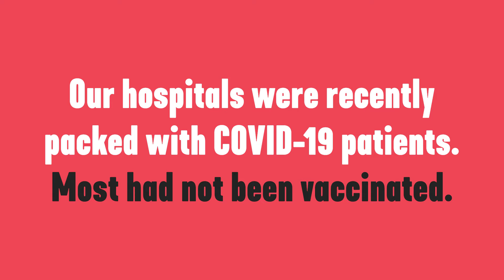VProject: "Help Us Help You" Public Service Announcement (30-second video)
The surge in COVID-19 cases put significant pressure on our local healthcare systems, which made it difficult for doctors and hospitals to keep up with the demand. Most COVID-19 patients had not been vaccinated. Toledo-area healthcare providers McLaren St. Luke’s, Mercy Health, ProMedica, Neighborhood Health Association, The Toledo Clinic, University of Toledo Medical Center, and Wood County Hospital have united behind a VProject campaign to ask the community to please get vaccinated.